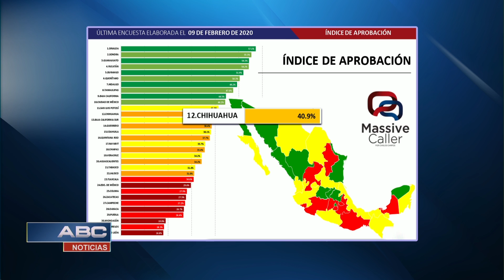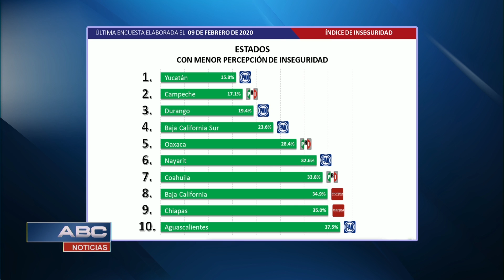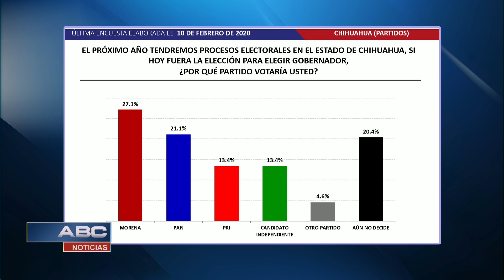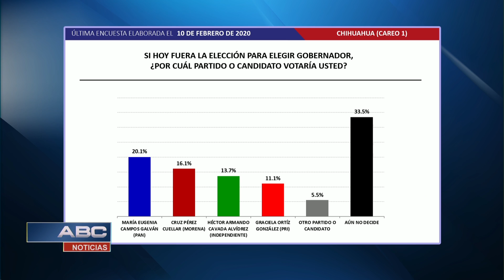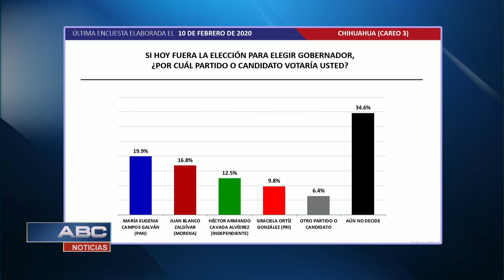ABC Noticias 2-3 (10/02/2020)